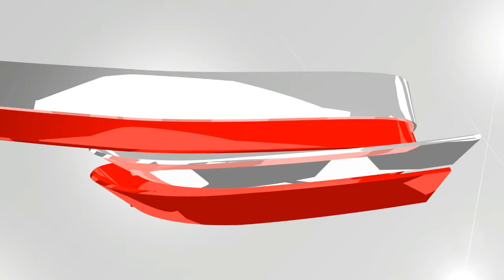Le migliori giocate di Ukić in CDOVarese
In CDOVarese è andato in scena il Roko Ukić show: 21 punti realizzati (6/7 da 2 pt, 1/1 da 3 pt, 6/6 dai liberi), 2 rimbalzi, 6 assist per un totale di 29 di valutazione! Rivediamo insieme le migliore giocate del numero 5 biancorosso.